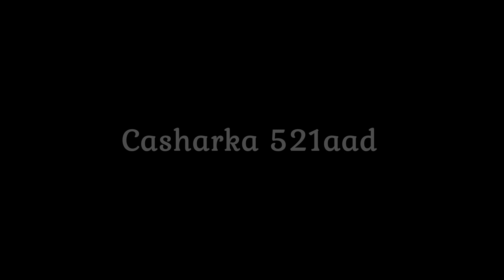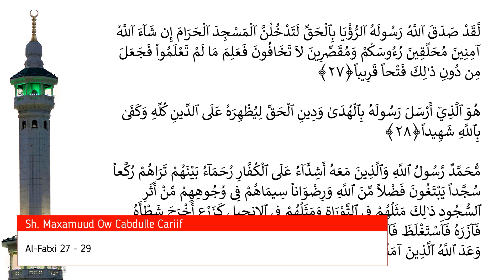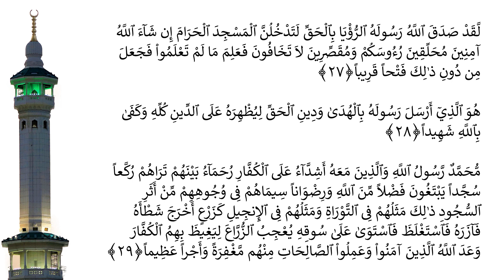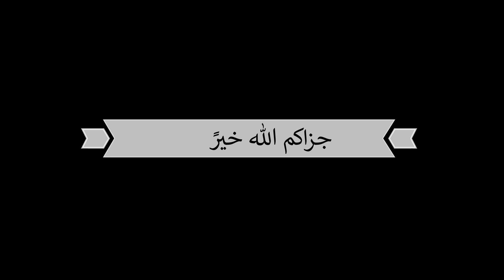Casharka 521aad | Al-Fatxi 27 - 29 | Tafsiirka Quraanka | Sh.Maxamuud Ow Cabdulle Cariif